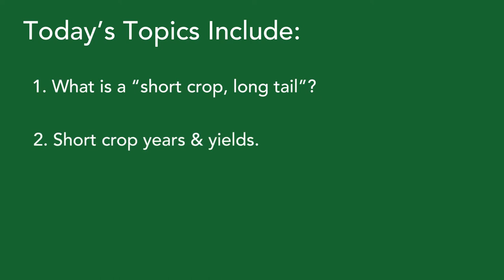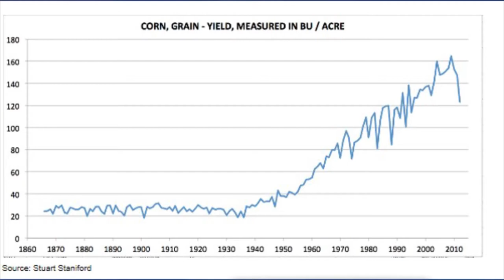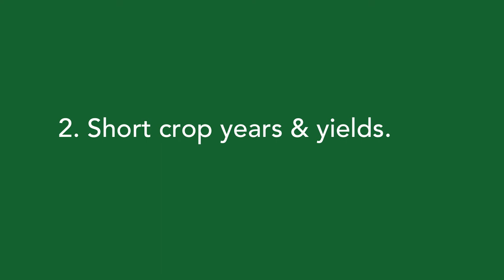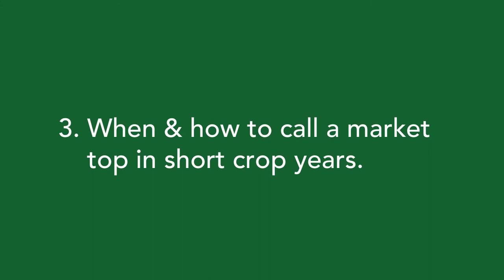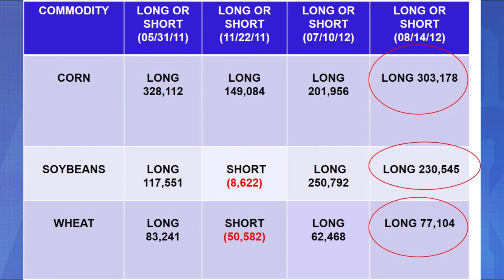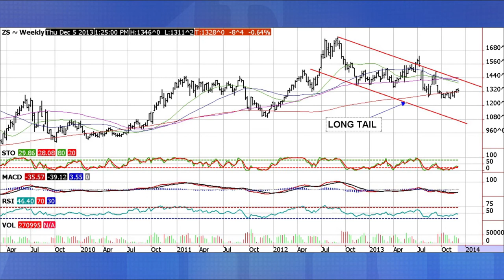Farms.com Market School: What Does Short Crop Long Tail Mean?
Farms.com Market School: In this lesson, Moe Agostino from Farms.com Risk Management defines some of the terms relating to grain marketing.

Lesson 7

Grain Commodity marketing is not for everyone and is financially risky.